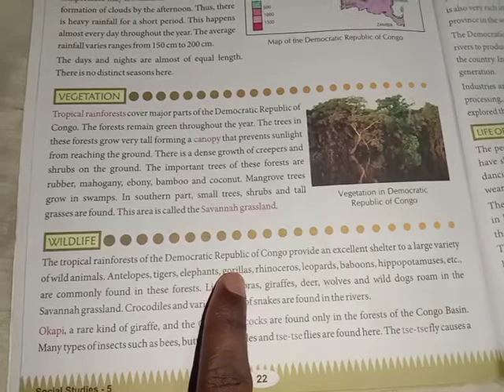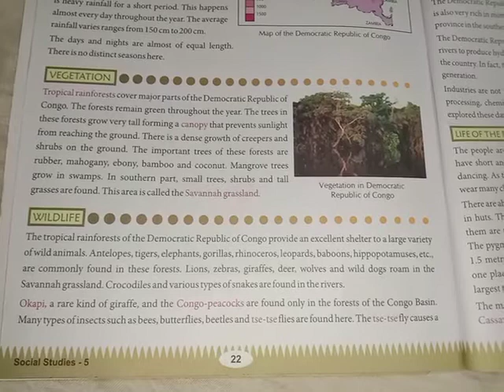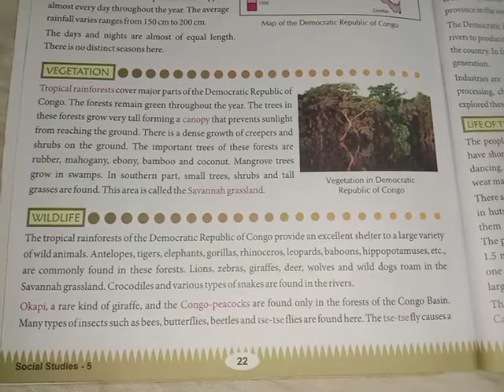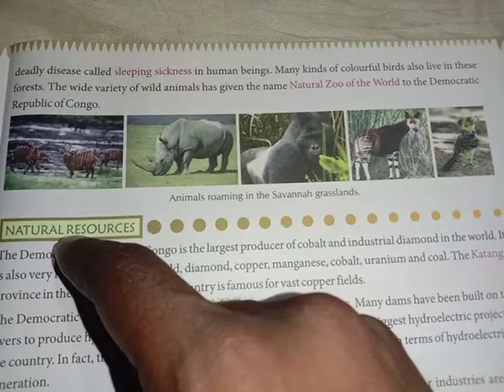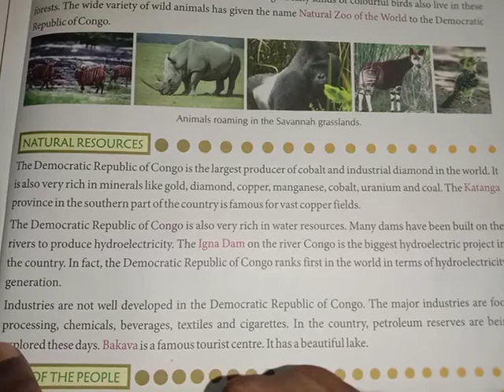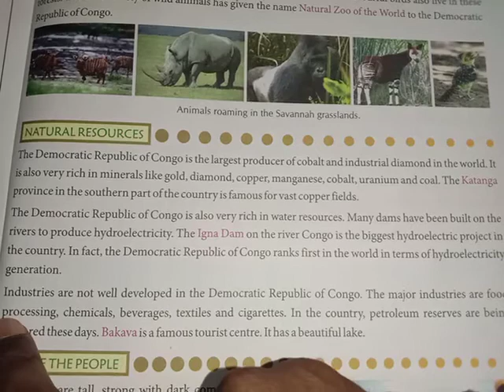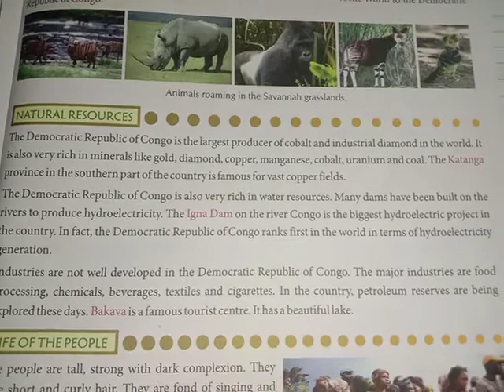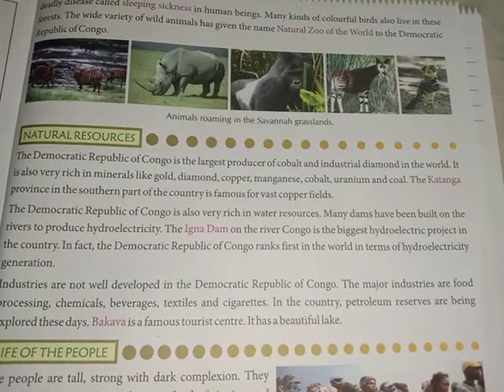S.ST, class 5 , chapter 4, part 1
Know for sure 👍.